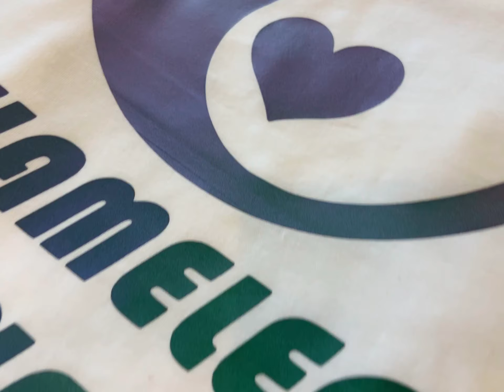Chameleon Flex Heat Transfer Vinyl